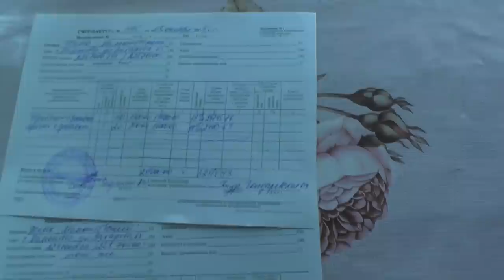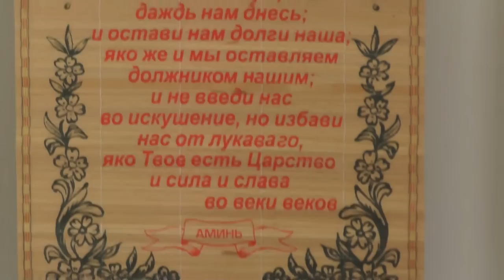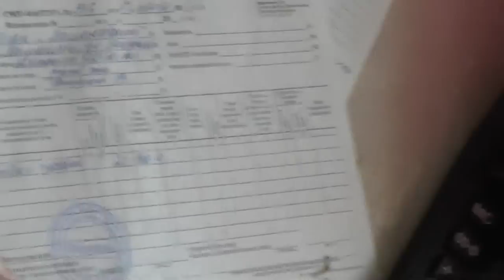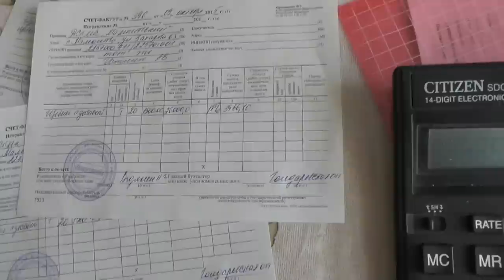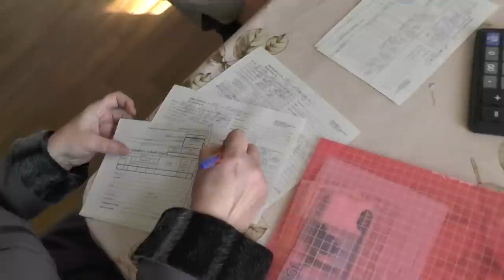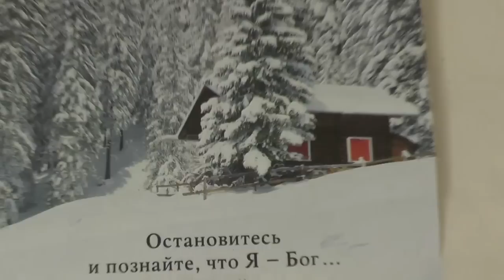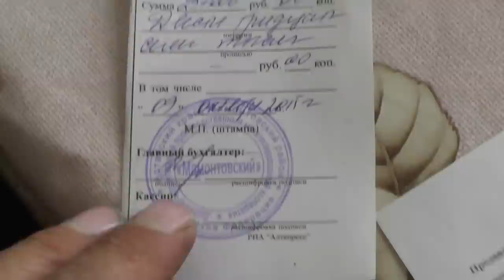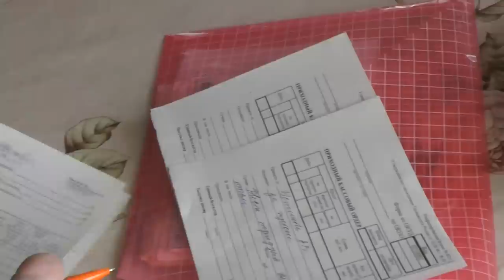Расчёт за щебень.